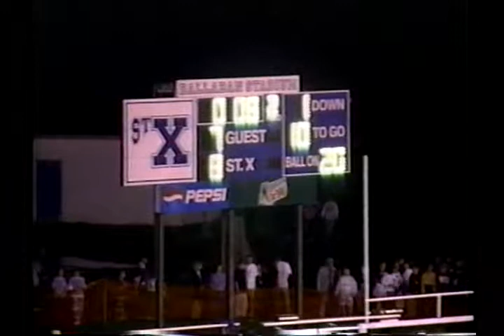voh700122 oh st xavier unk elder 2001 fb1 02